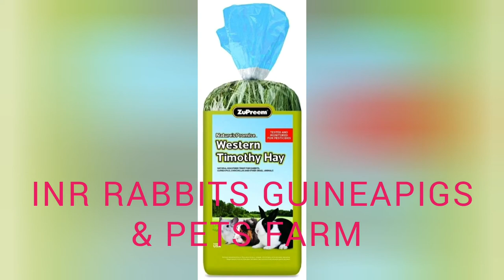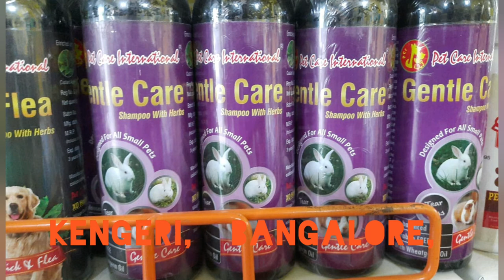Farm with biggest collection of Rabbits & Guineapigs in Bangalore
INR RABBITS , Guineapigs and pets farm situated near kengeri, Bangalore is pet shop / farm with a difference,  we breed and sell pets which are best quality with pet food, accessories and supplements available all at one place with the most important and critical factor as to how to maintain your pets at home, we give continuous support and guidance of maintaining the pets u purchase.